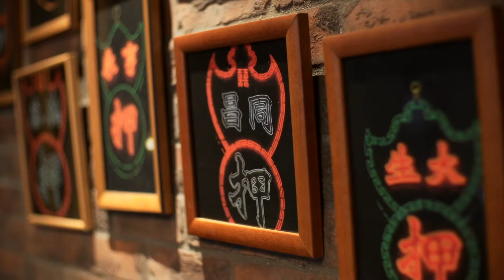Ching He Huang's Hong Kong Secrets - Wine & Dine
Ching checks out some of the best places to eat and drink in Hong Kong.